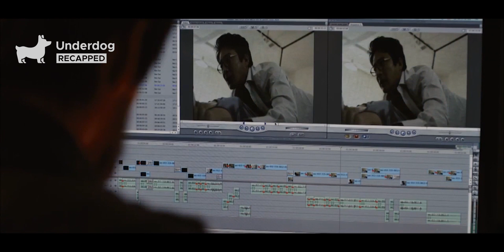I Wants to Repent My Sin, But Old Habits Die Hard - Movie Recap | Mystery Recapped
After losing their dearest family member to an accident, three brothers from a group of Legendary mafia decide to retire from their criminal underworld to respect their passing family. However, things do not go well when these brothers are faced with threats from someone close and also from other crime syndicates. Will they succeed in solving these threats?

00:00 Introduction
00:13 Movie Recap